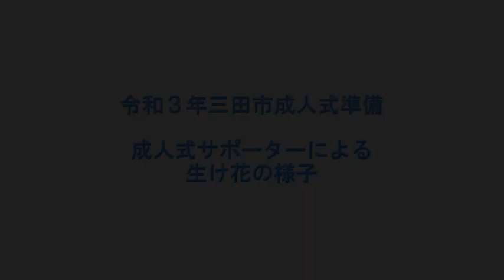令和３年 三田市成人式 準備生け花の様子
成人式自らの手で成人式を作り上げたいとの思いから、市が募集する成人式サポーターに応募した成人式が成人式で飾られる式典の花を自分たちで生けました！

令和３年１月制作